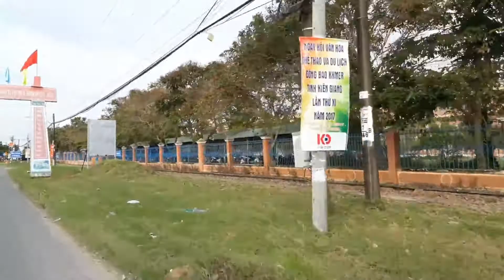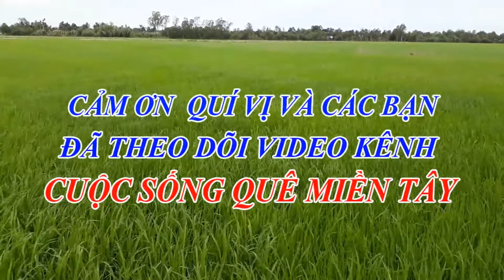Một vòng từ Sóc Ven về Gò Quao nhiều thay đổi quá - Cuộc Sống Quê Miền Tây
Cuộc Sống Quê Miền Tây  xin mến chào quí vị và các bạn,
Một vòng từ Sóc Ven về Gò Quao thay đổi ra sao, cảm ơn các bạn đã theo dõi video.